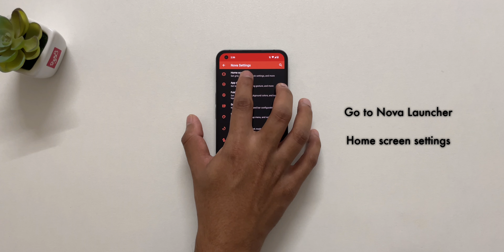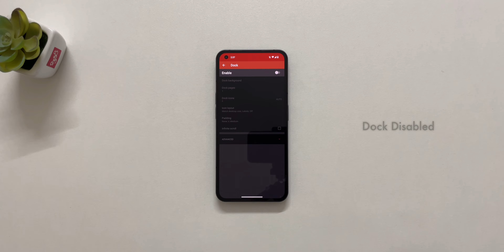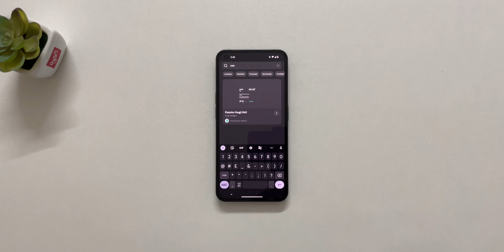Android Homescreen Setup Tutorial | Nothing Phone (1)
In this video, I'll show you Android Homescreen Setup on my Nothing Phone (1) by using " Wallnut " wallpapers !

Thanks ❤️